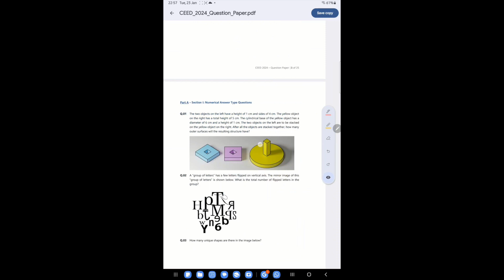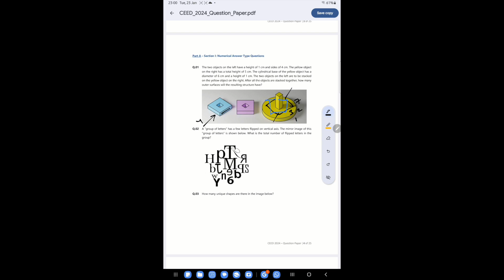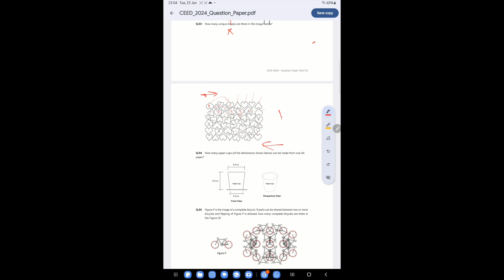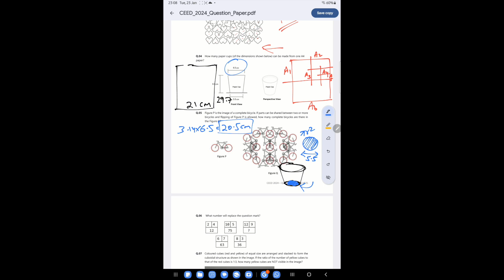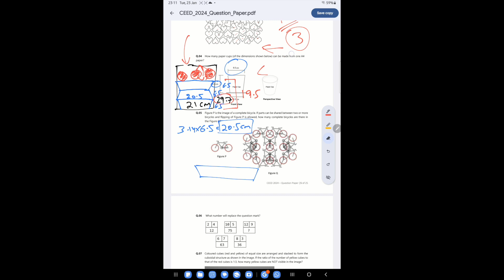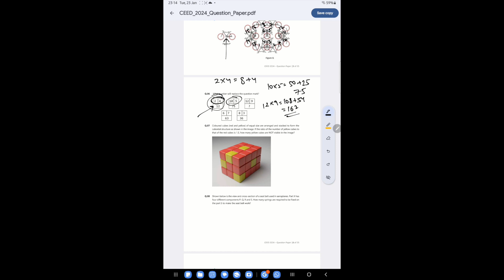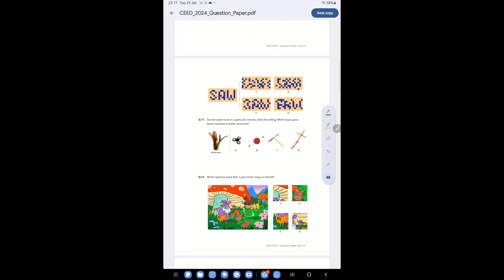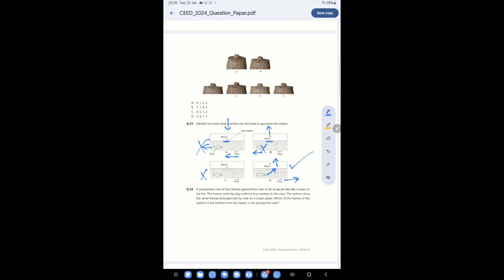CEED PAPER I CEED PAPER DISCUSSION 2024 I MSQ MARKING PATTERN